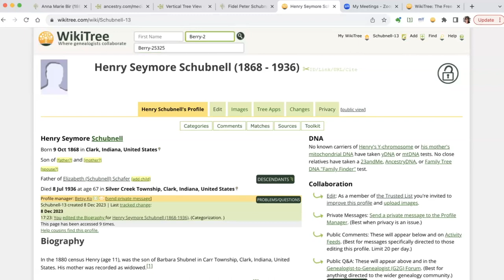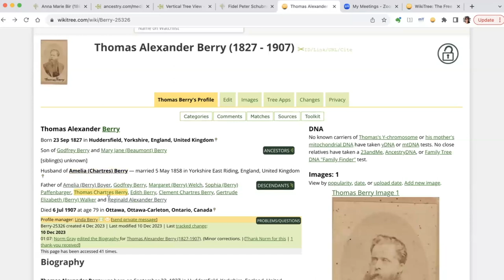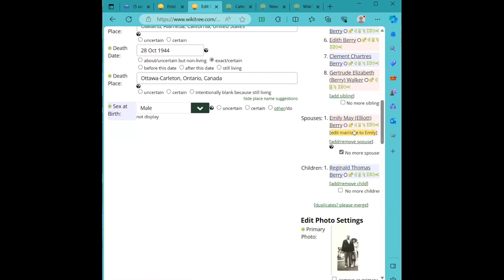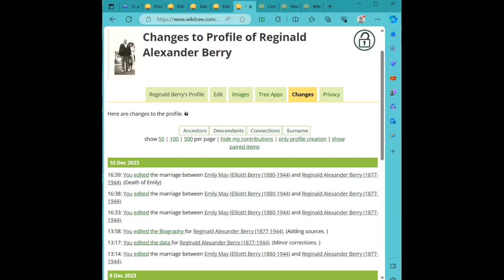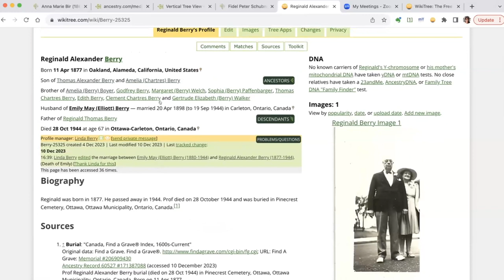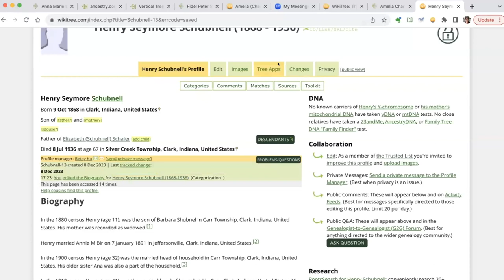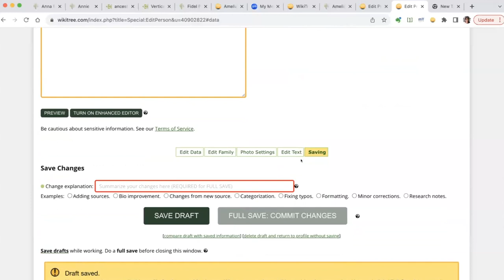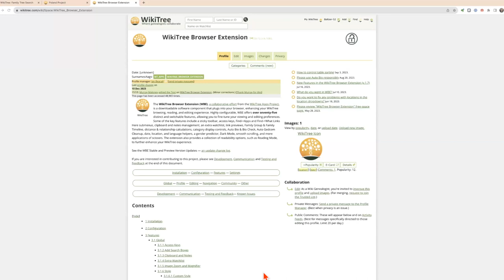New Member Q&A (2 of 2) with @fluteroots (December 2023)